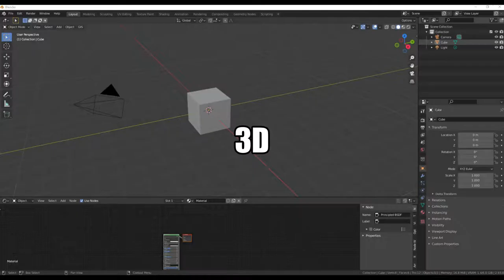intro ascension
Merci à / Thanks :  Schmax, Benjamin Nazon, J-L, EmikoShan, Tien Sang Dinh, Mao Mornity, Armand Larios ; Axelle Croquis, Mehdi Abdi, Capouccino, AmePalacroix, Alké, Yan Quélais, Raphael Aubry, Baptiste Prévost, Wilfried Vincent,Cyrille Hurth, Skarr...